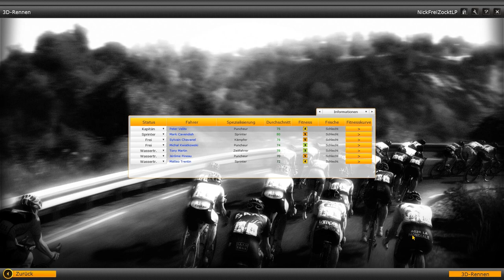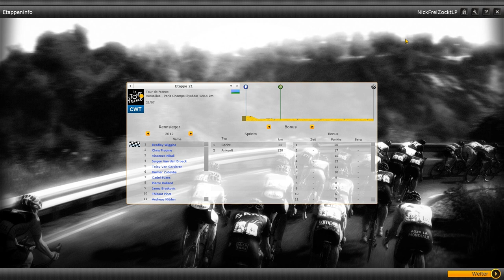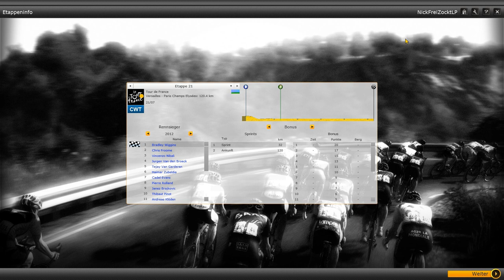Let's Play: Radsport Manager 2013 #021 [PC] [deutsch] [HD] - 20. Etappe Annecy - Annecy-Semnoz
► Tour de France 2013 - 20. Etappe Annecy - Annecy-Semnoz